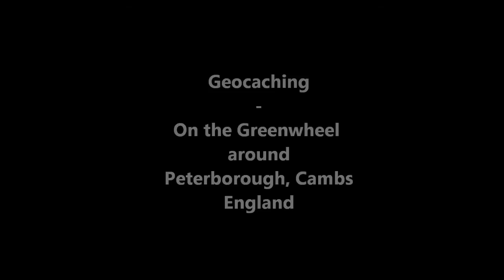Geocaching - On yer bike! The Greenwheel, Peterborough, Cambs, England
Geocaching around the Greenwheel which surrounds Peterborough and the outlying areas of Cambs, Lincs, England,

Intro / outro graphics by movietools.info. Free to use background video animations for any work (including broadcast, commercial, industrial, educational, and personal)

intro / Outro music "Simple Slides" created by Jason Shaw. - "Jason Shaw @ audionautix.com"